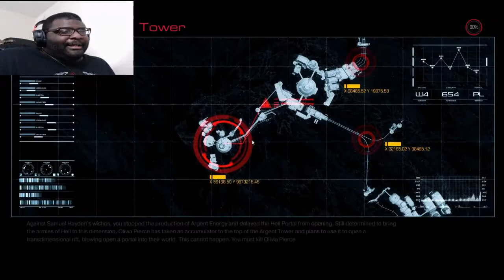Back to the Demon Realm! | DOOM Part 3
I'm off to see the demons! the wonderful demons of Hell